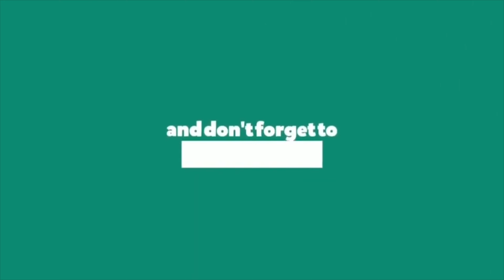కేంద్ర ప్రభుత్వ ఉద్యోగాల భర్తీకి నోటిఫికేషన్ | central government jobs | PublicTalkTV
147 కేంద్ర ప్రభుత్వ ఉద్యోగాల భర్తీకి నోటిఫికేషన్
సెబీ పలు ఉద్యోగాలను భర్తీ చేస్తూ నోటిఫికేషన్ విడుల చేసింది. భారతీయ స్టాక్ మార్కెట్ల రెగ్యులేటరీ సంస్థ అయిన సెక్యూరిటీస్ అండ్ ఎక్స్‌ఛేంజ్ బోర్డ్ ఆఫ్ ఇండియా ఉద్యోగాల భర్తీకి నోటిఫికేషన్ జారీ చేసింది. జనరల్, లీగల్, ఇన్ఫర్మేషన్ టెక్నాలజీ, ఇంజనీరింగ్, రీసెర్చ్, అఫీషియల్ లాంగ్వేజ్ స్ట్రీమ్‌లో గ్రేడ్ ఏ విభాగంలో అసిస్టెంట్ మేనేజర్ పోస్టుల్ని భర్తీ చేయనున్నట్టు సెబీ ప్రకటించింది. మొత్తం 147 ఖాళీలను ప్రకటించింది. ఈ పోస్టులకు దరఖాస్తు ప్రక్రియ ఇప్పటికే ప్రారంభమైంది. దరఖాస్తు చేసుకొనేందుకు చివరి తేదీ 2020 మార్చి 23. ఈ నోటిఫికేషన్‌కు సంబంధించిన పూర్తి వివరాలను వెబ్‌సైట్‌లో తెలుసుకోవచ్చు.